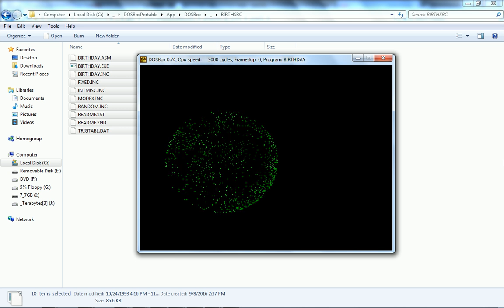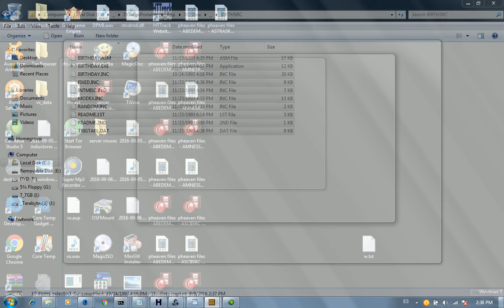Programmer's Heaven Files Preview - BIRTHSRC.ZIP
BIRTHSRC.ZIP — A birthday card ASM source (nice dots)